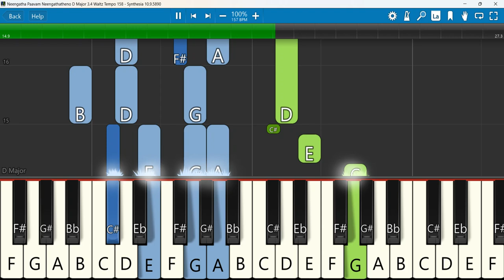Neengatha Paavam Neengathatheno Keyboard Notes D Major 3/4 Waltz Tempo 158 | நீங்காத பாவம் | Hema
Neengatha paavam Neengathatheno | நீங்காத பாவம் நீங்காததேனோ | Tamil Christian songs | Hema John
 Keyboard Notes